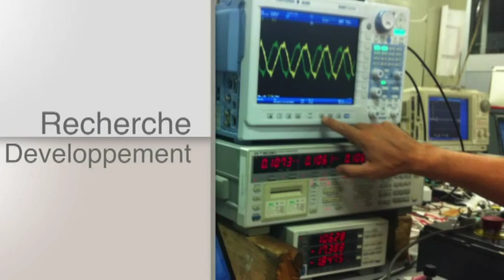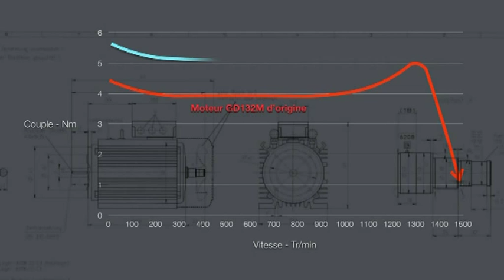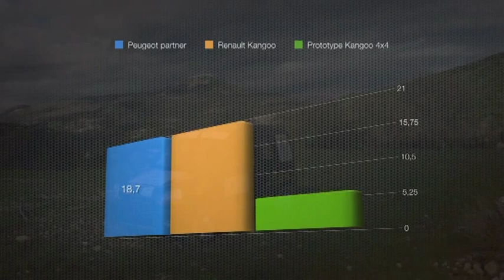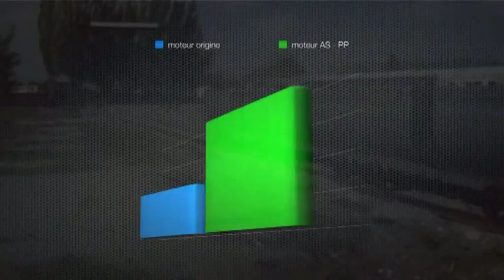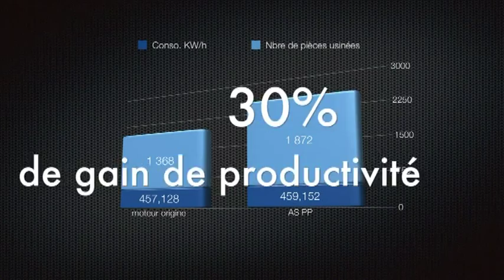Elektromotoren - ASPP - Renault Kangoo Elektro 4x4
Bereits seit dem Ende des 20. Jahrhunderts wird um Lösungen zur Verringerung des Energieverbrauchs gerungen.
Warum? Um die natürlichen Ressourcen zu erhalten.
Neuste Untersuchungen zeigen, dass mehr als 60 % des industriellen Energieverbrauchs dem Betrieb von Elektromotoren zuzuschreiben ist.
Mit der ASPP Technologie kann die Leistungsstärke dieser Motoren um bis zu 30 % gesteigert werden, und dies bei mehr Drehmoment und Leistung und weniger Gewicht.
Stellen sie sich die Energieeinsparungen vor. Sie sind enorm!
Mögliche Anwendungsbereiche:

Im Elektroauto.
Heute werden immer mehr reine Elektroautos hergestellt.

Wir haben einen AS-PP-Motor in einen Wagen mit Allradantrieb eingebaut.
Hier sehen Sie die Ergebnisse im Vergleich:
Das mit dem AS-PP-Motor ausgestattete Fahrzeug verbraucht 90 Wh/km.
Im Vergleich zu über 150 Wh/km bei industriellen Elektroautos.
Das ist eine Steigerung von 40 %!

Der AS-PP-Motor schlägt in Sachen Leistungsstärke und Sparsamkeit alle Wettbewerber!

Der Beweis: ein Beschleunigungstest von 0 auf 100 km/h.
Unser Prototyp beschleunigt in nur 14 Sek. von 0 auf 100 km/h,
und das trotz seines Gewichts und Allrad-Antriebs!
In manchen Fällen kann die Leistungsstärke des Fahrzeugs verdoppelt werden.

Elektromotoren - ASPP

Renault Kangoo Elektro 4x4
EVER MONACO 2015
31 Mar-02 Apr 2015